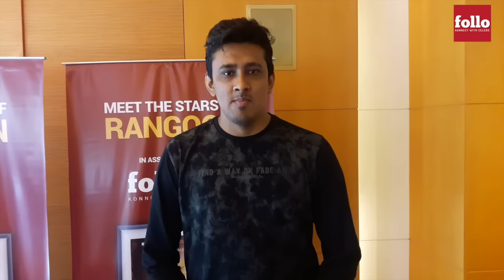Kangana Ranaut Meets Winners of Meet Rangoon Contest on Follo.in